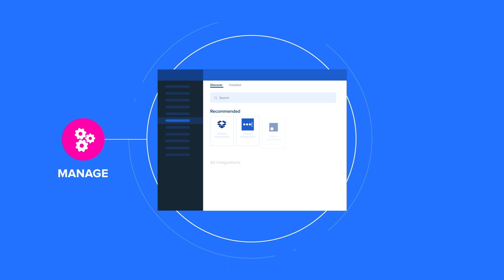BetterCloud Product Overview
BetterCloud is the leading SaaS Management Platform (SMP) that enables IT to discover, manage, and secure the growing stack of SaaS applications across the digital workplace.

BetterCloud integrates with over 70 SaaS apps, like Slack, Zoom, Jira,
Google Workspace (G Suite), Trello, Salesforce, Greenhouse, Tableau, and GitHub, empowering IT to manage all of these SaaS apps in a single, centralized platform.